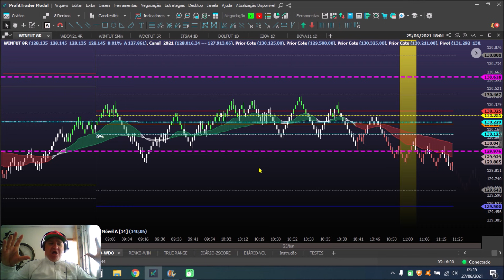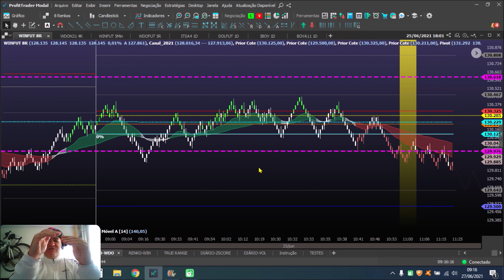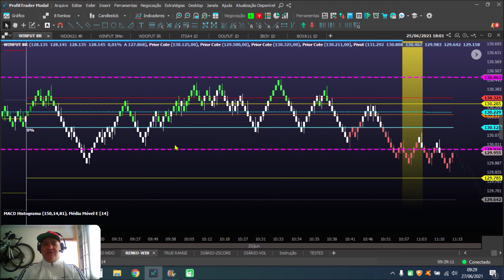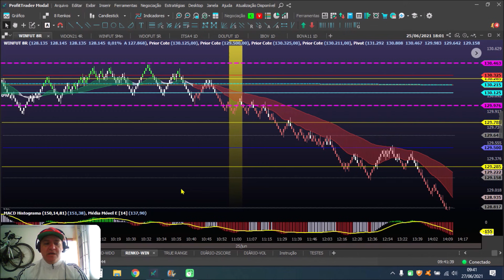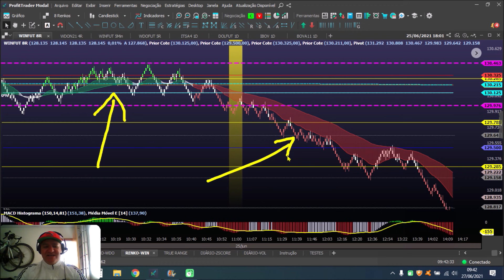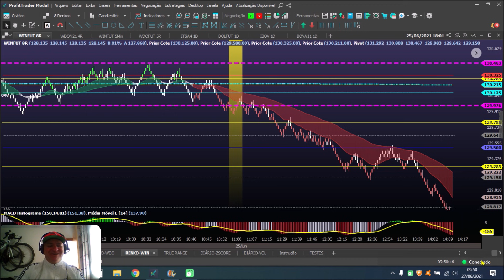CONHEÇA O MELHOR SETUP DO MUNDO PARA DAY TRADE DE ÍNDICE E DÓLAR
Informações importantes sobre minhas referências, utilizadas em meus operacionais e citados com frequência nos meus vídeos:

Aviso: todos os indicadores que utilizo nesse vídeo são nativos da plataforma Profitchart (Nelógica), sendo todos de livre utilização. Segue abaixo a lista de indicadores que podem aparecer nesse vídeo:
- Gráfico de Renko ou candles
- Coloração 2MV
- Médias móveis exponenciais 21 e 72
- Pontos pivô
- VWAP (diária, semanal e mensal)
- Prior Cote (máx. e mín., ajuste e fechamento do dia anterior)
- 2MV Frequências
- Price Guide (Indicador desenvolvido por Eduardo Garufi)
- MACD Histograma

Informações sobre o indicador Price Guide e frequência do Mini Índice, consultar o vídeo de seu desenvolvedor, Eduardo Garufi, nesse

Assistindo aos vídeos do canal, você está ajudando à SOS Bichos da cidade de Ponta Grossa/PR. Conheça o trabalho da ONG . Acesse, ajude, faça o bem e o Universo lhe recompensará infinitas vezes!